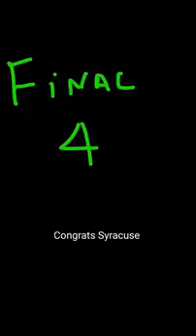Really Different sports snaps